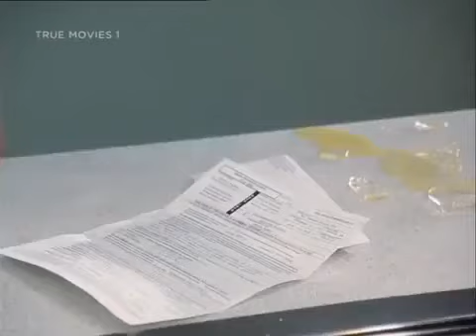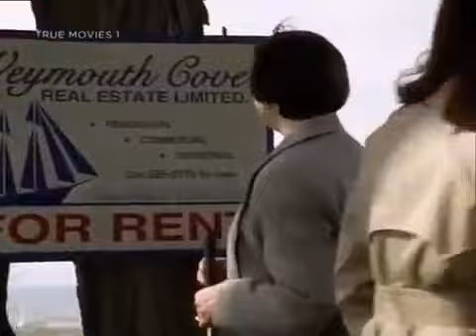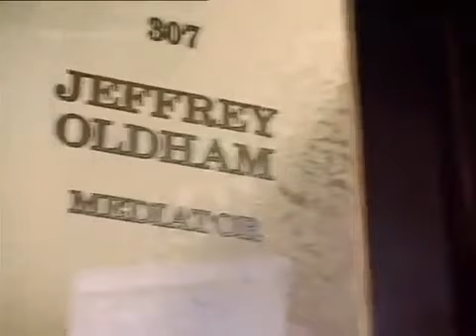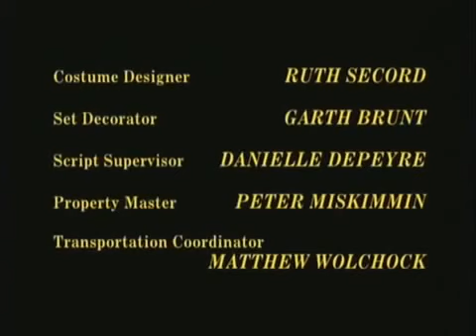Based on A True Story Custody of the Heart 2017 lifetime movies 2017 Full HD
Based on A True Story ☀☯ Custody of the Heart 2017 ☯☀ lifetime movies 2017 Full HD ☯Based on A True Story ☀☯ Custody of the Heart 2017 ☯☀ lifetime movies 2017 Full HD ☯Based.